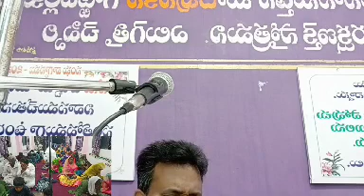1:01:23 watch night service Promise message Raja gs At (Rayachoti Cuddapah D Hebron)